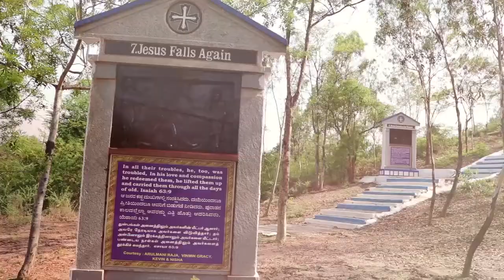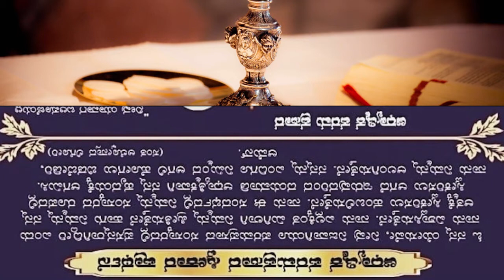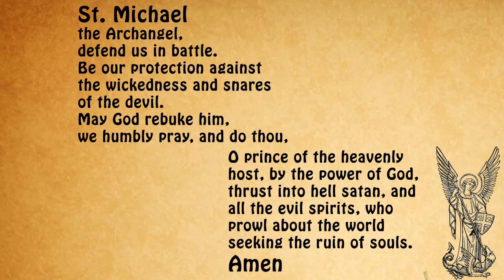Holy Mass (Kannada) - Saturday, 14 November 2020 | Rev. Fr. J.A Nathan